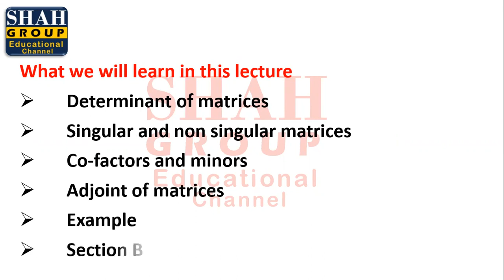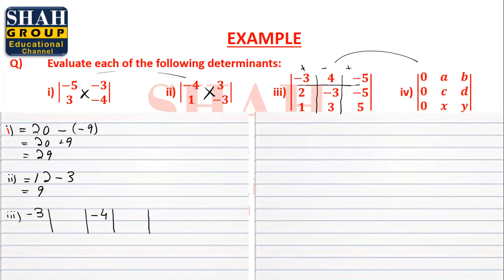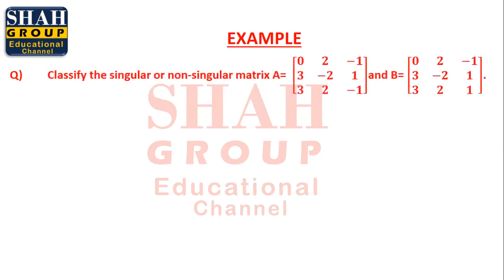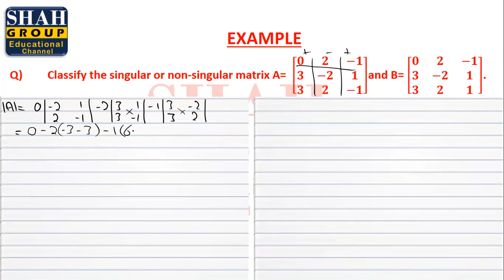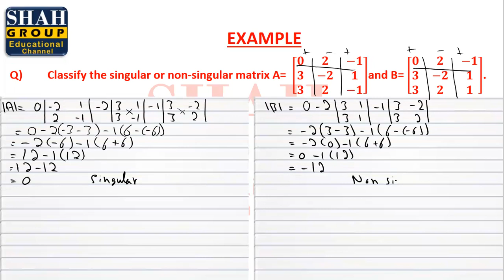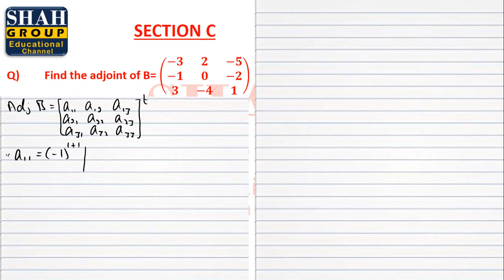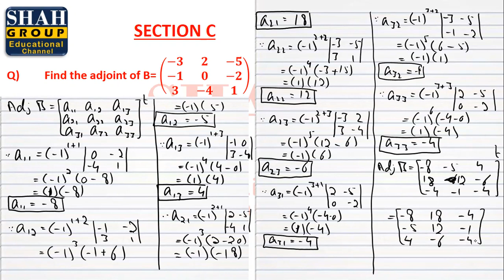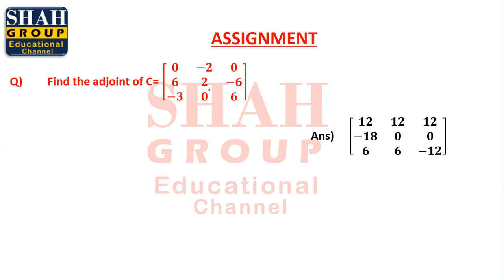X MATHEMATICS| CHAPTER: MATRICES & DETERMINANTS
X MATHEMATICS
CHAPTER: MATRICES & DETERMINANTS
TOPIC: DETERMINANT OF MATRICES, SINGULAR & NON-SINGULAR MATRICES, C0-FACTORS & MINORS, ADJOINT OF MATRICES